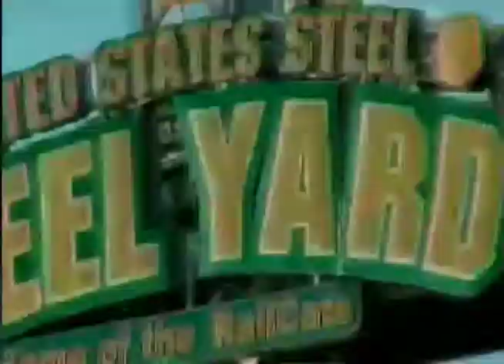Gary RailCats on 190 North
Gary RailCats featured on 190 North ABC-Chicago in 2008